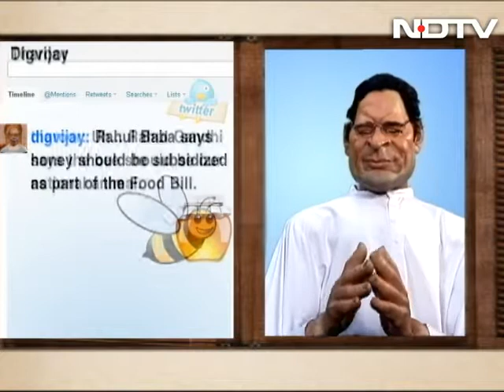Rajnath Singh's art class for BJP leaders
The Great Indian Tamasha: Rajnath Singh is an art teacher and teaches sketching and painting to his students. Like most teachers, he has one favourite student who is Modi and finds opportunities to praise his work no matter what. Also, Rahul Gandhi encourages Congress leaders to use social media to reach out to people. But it turns out to be just another platform for some of the leaders to speak absurd things.